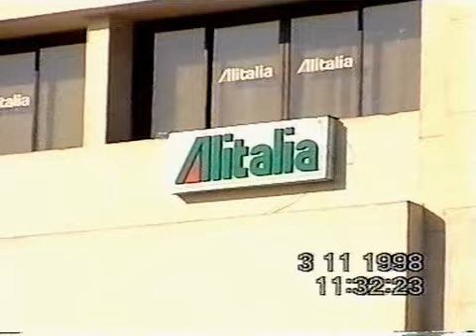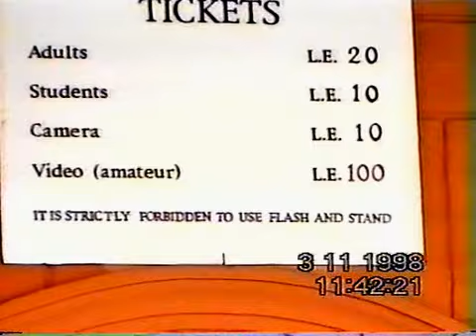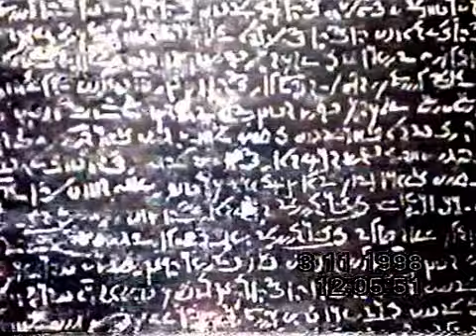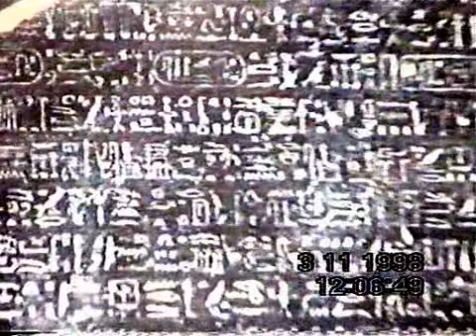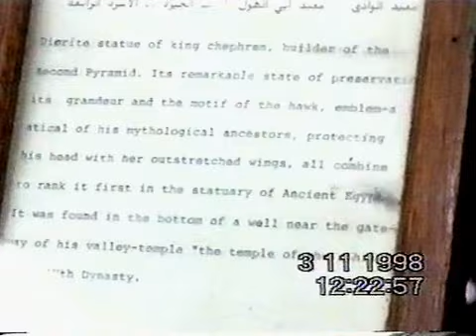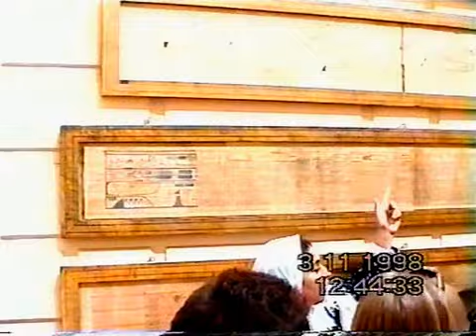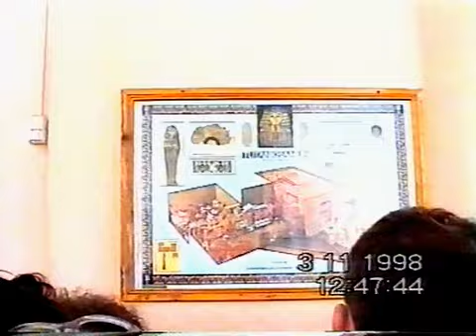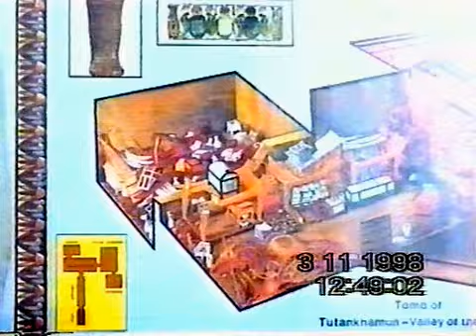4 (ч) Путешествие в Египет * АФРИКА * Каирский музей.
4 часть. Хургада - Каир - Каирский музей.